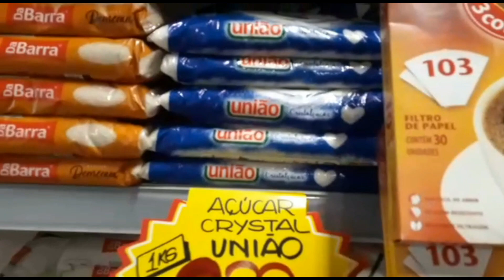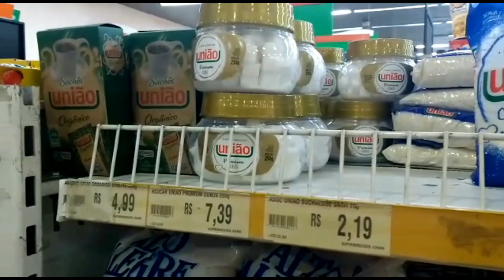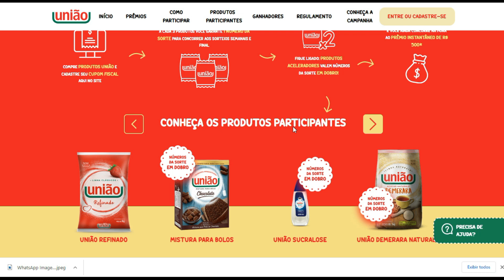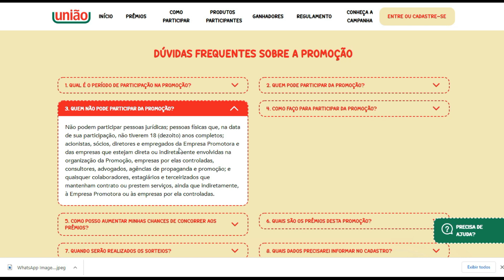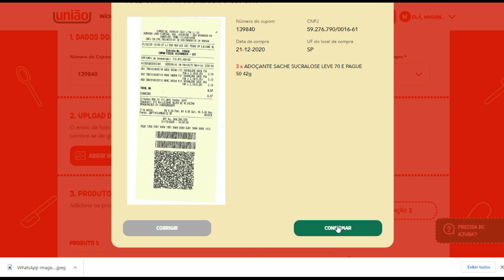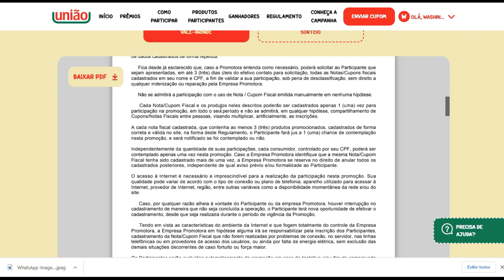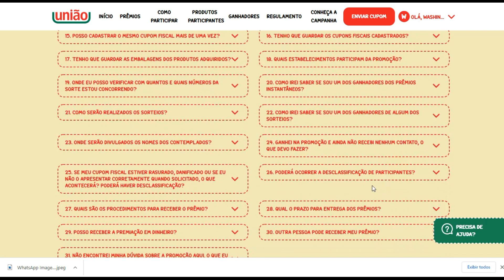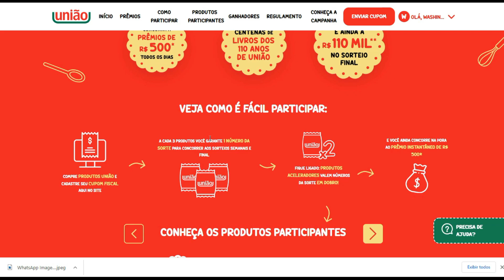PROMOÇÃORECEITAS PARA 110 ANOS DOCES - UNIÃO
REGULAMENTO/PLANO DE OPERAÇÃO DA PROMOÇÃO
RECEITAS PARA 110 ANOS DOCES - UNIÃO

CERTIFICADO DE AUTORIZAÇÃO SECAP/ME No 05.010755/2020

1 - EMPRESAS PROMOTORAS:
1.1 - Empresa Mandatária:
Razão Social: CAMIL ALIMENTOS S/A
Endereço: FORTUNATO FERRAZ 1001 Número: 1141 Complemento: 1141.RBART BUENO298 Bairro: VILA
ANASTACIO Município: SAO PAULO UF: SP CEP:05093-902
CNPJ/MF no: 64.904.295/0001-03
2 - MODALIDADE DA PROMOÇÃO:
Assemelhado a Vale-Brinde
3 - ÁREA DE ABRANGÊNCIA:
Todo o território nacional.
4 - PERÍODO DA PROMOÇÃO:
21/12/2020 a 31/03/2021
5 - PERÍODO DE PARTICIPAÇÃO:
21/12/2020 a 31/03/2021
6 - CRITÉRIO DE PARTICIPAÇÃO:
Serão promocionados nesta ação, todos os produtos da marca União produzidos e comercializados pela Empresa
Promotora inclusive as que, porventura vierem a ser lançados e/ou comercializadas pela Marca União no período
da Promoção.
Poderão participar desta promoção os consumidores que sejam pessoas físicas com idade igual ou superior a 18
(dezoito) anos de idade no ato da inscrição e regularmente inscritas no Cadastro de Pessoas Físicas (CPF),
residentes e domiciliadas em todo território nacional, que efetuarem a compra de, no mínimo, 3 (três) produtos da
marca União, podendo tais produtos serem iguais ou diferentes, durante o Período de Participação, desde que
registrados na mesma Nota Fiscal de compra.
Para assegurar a participação, após efetuar a compra na forma acima, o consumidor interessado deverá, no
período compreendido entre as 12h00m do dia 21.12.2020 até as 23h59m do dia 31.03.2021, se inscrever na
informando, obrigatoriamente, os seus dados

pessoais, tais como nome completo, endereço completo, Cidade e UF, CPF, data de nascimento, telefones e e-
mail, além de aceitar todos os termos deste Regulamento.

Também será solicitada ao Participante, a criação de uma senha que será utilizada para posterior acesso à área
restrita, através do mesmo site, para consulta à quantidade de Números da Sorte com os quais estará concorrendo
e/ou para cadastramento de novos Cupons/Notas Fiscais sem ser necessário o preenchimento de todos os campos
para cadastramento pessoal.
O fornecimento de informações falsas, incorretas, incompletas, inválidas ou imprecisas no cadastro, pelo
Participante, implicará na desclassificação do Participante, a qualquer momento e de forma automática. Todos os
Participantes declaram que somente fornecerão informações verdadeiras e corretas sobre si, passíveis de
confirmação, e que não utilizaram qualquer artifício, tal como, mas não limitado, ao uso de informações de
terceiros, informações incorretas, incompletas, que visem propositalmente burlar as regras de participação nesta
promoção e que possam configurar crime de falsidade ideológica ou documental, cientes de que poderão
responder administrativa, cível ou penalmente pelos atos praticados.
Após o preenchimento da primeira etapa do cadastro, para concluir a sua inscrição na promoção, o Participante
deverá inserir os dados da compra: CNPJ e UF da loja onde realizou a compra dos produtos

Página 1 de 7

Participantes, número dos comprovantes fiscais, data da compra, e selecionar os produtos adquiridos e respectivas
quantidades.
Deverá, ainda, efetuar o upload da nota fiscal cadastrada, visando concluir o cadastro de produtos.